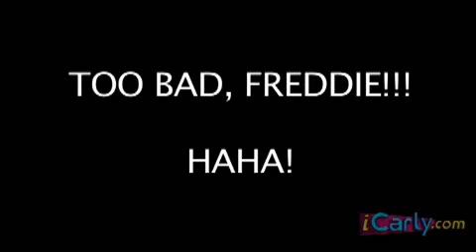iCarly - Freddie Gets Kicked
Freddie Gets Kicked!!  Sam recorded this video of Freddie getting kicked in the face. She posted it on icarly.com and she watches it twice a day.